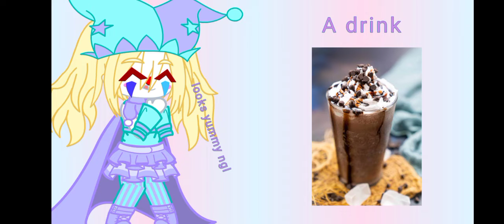•||If I were.... (but my friend chooses)||Trend||•